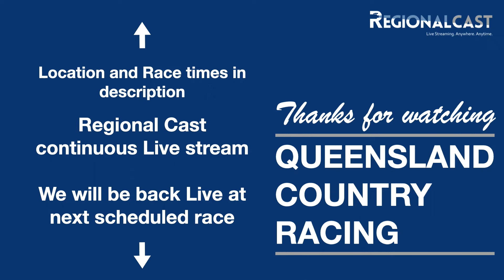Mareeba 20240526 Race 4